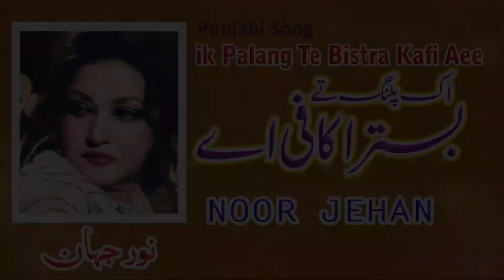IK Palang Ta Bastra Kafi A Punjabi Song Noor Jehan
IK Palang Ta Bastra Kafi A
Punjabi Song Noor Jehan